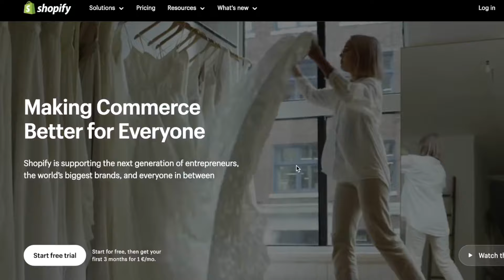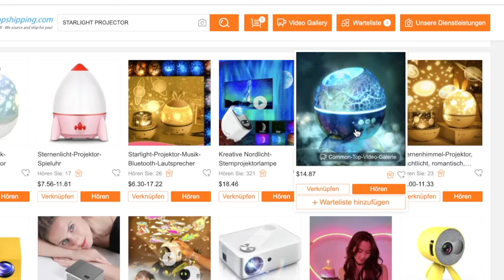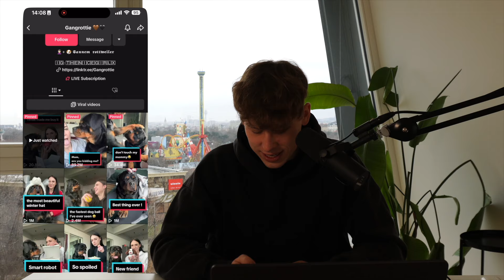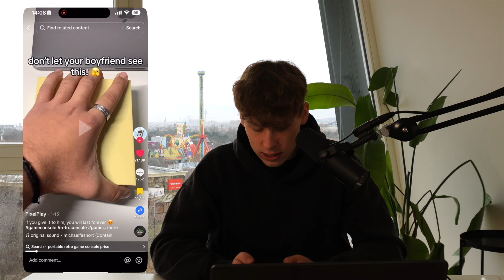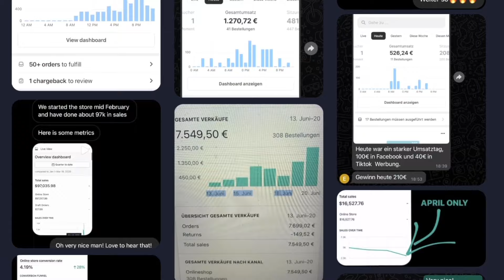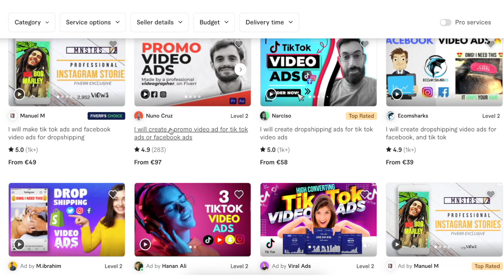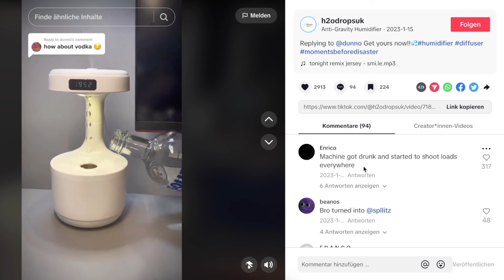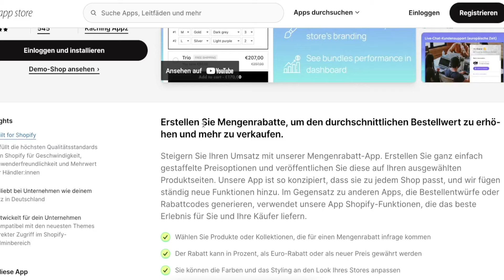So würde ich mit 0€ auf 10.000€/Monat mit Dropshipping kommen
0:00 Intro
0:46 Wie funktioniert Dropshipping?
1:34 Welches Produkt solltest du verkaufen?
4:57 Finde das perfekte Produkt
9:10 Content Creation - So geht's richtig…
12:38 Der hochkonvertierende Online-Shop
14:28 Outro